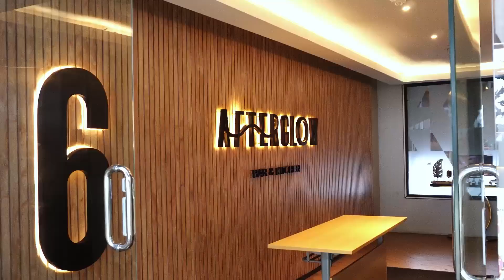Social Expat - Bali Business Networking at Afterglow Rooftop at Tribe, Bali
Socialites, this week we just had a wonderful Bali Business Networking at Afterglow Rooftop and Bar @afterglowrooftopbar ! ​✨

On Wednesday, 2nd October 2024, we just gathered 38 professionals from 9 countries, as they shared their thoughts and connected with each other, and broadened their professional network. ​

Not only that, but our professional attendees also joined our speed networking event, what a fun and insightful activity! They also got a chance to join our free-flow drink offer starting from 150.000++. ​

To make the night even better, there was a door prize – 2 professionals won All You Can Eat vouchers with total value IDR 334,000! ​

Social Expat – Bringing People Together ​